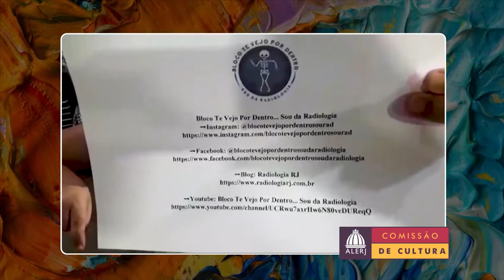Diploma Heloneida Studart 2022 - Te Vejo Por Dentro